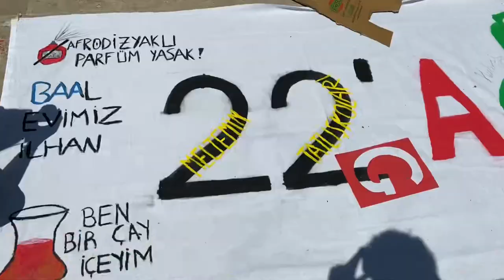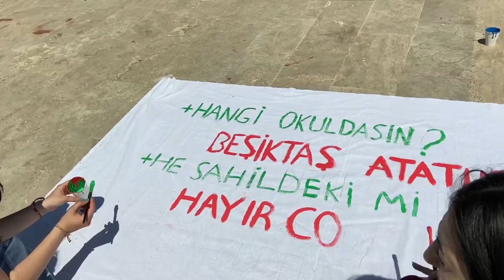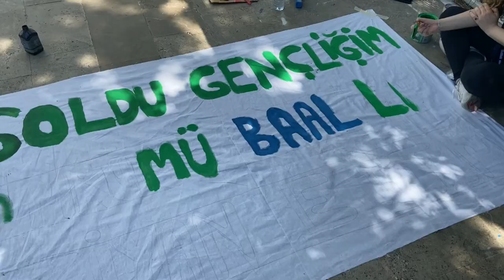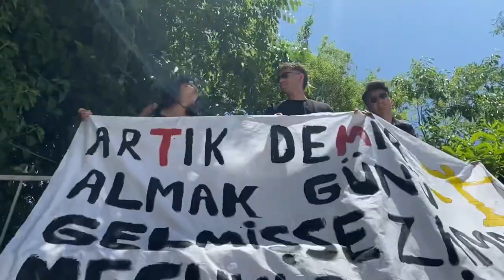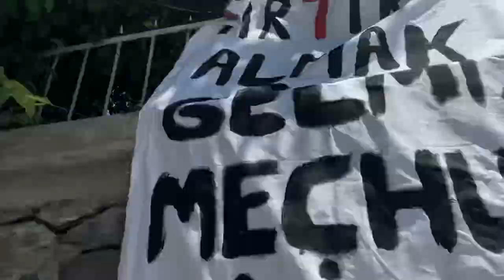BEŞİKTAŞ ATATÜRK’22 VEDA | VLOG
her ne kadar 12. sınıfın başında açık liseye geçsem de bana çok şey öğretip çok güzel dostluklar kazandırdığın için teşekkürler Beşiktaş Atatürk.